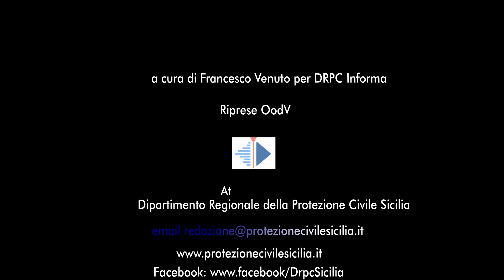Conclusa la due giorni di addestramento con i VVF sul campo macerie di Poggioreale.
Su richiesta delle varie OOdv di poter accedere al campo macerie sito presso i ruderi di Poggioreale (TP) e realizzato dai VVF,  grazie all'interessamento del dirigente generale ing. Cocina, siamo riusciti a dialogare con la Direzione Regionale dei VVF e con i responsabili del nucleo cinofilo, che si sono messi subito a disposizione, al fine di poter programmare delle attività di ricerca congiunte in modo tale da permettere, a rotazione, l'accesso delle nostre unità cinofile nel campo macerie, unità sia brevettate che in corso di formazione.
I vigili del fuoco in questi due giorni, oltre a seguire le varie fasi di addestramento in modo che nessuno si facesse male, hanno elargito consigli utili per la crescita delle unità cinofile e su come operare in sicurezza sulle macerie.
Presenti il Centro Cinoagonistico Siracusano, la SST Cinofili Archimede di Siracusa e la Magna Vis di Catania (in totale 8 volontari e 9 cani, tra brevettati e in addestramento).
Inoltre, il Comune di Poggioreale ha messo a disposizione la struttura del PIA (Poggioreale International Academy) per dare ai volontari un posto dove dormire.
Si spera questo sia solo l'inizio di una lunga serie di incontri al fine di poter  meglio formare e preparare le nostre unità cinofile...
Un ringraziamento particolare va fatto all'istruttore Giovanni Cirivello dei VVF e ai suoi colleghi presenti in questi giorni.
a cura di Francesco Venuto/DRPC Informa